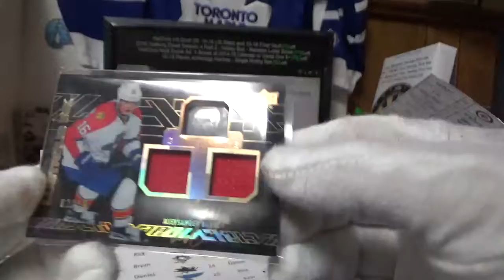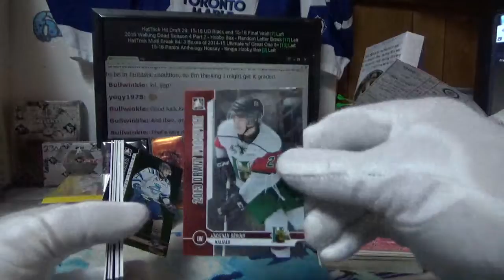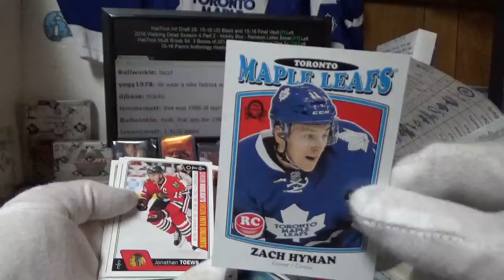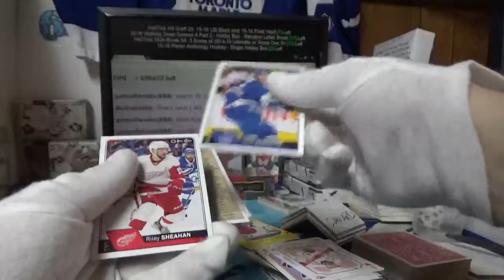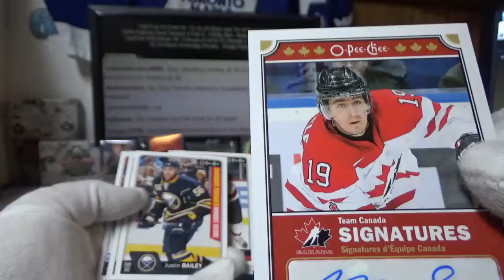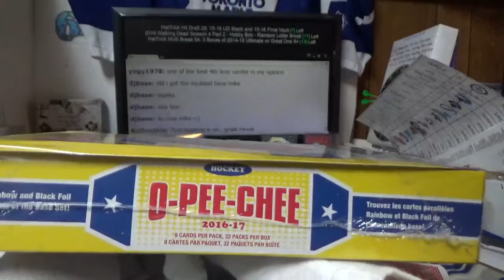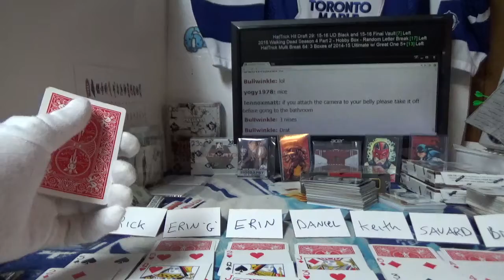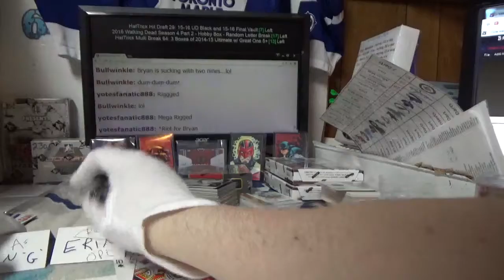16-17 O-Pee-Chee Hockey | Subterfuge Box Break #2302 with Follow the Queen Bonus